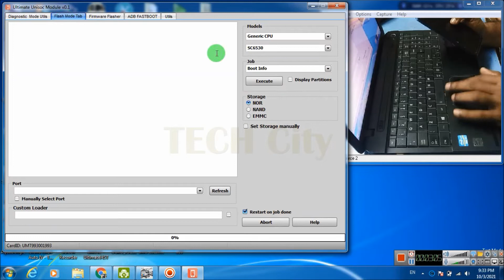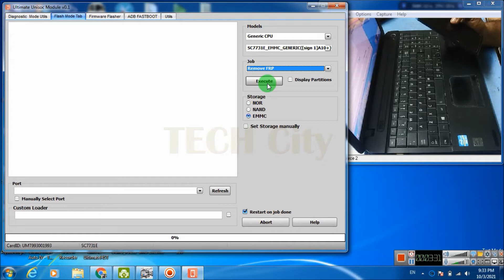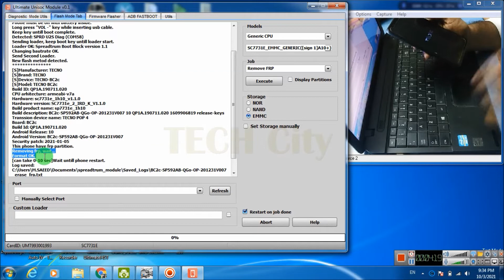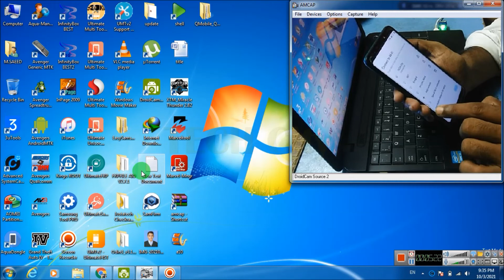TECNO Pop 4 Frp unlock in one click with UMT Pro dongle android 10 | Hindi/Urdu | TECH City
This video about frp unlocking of Tecno pop 4 in one with SPD7731e cpu android 10.x